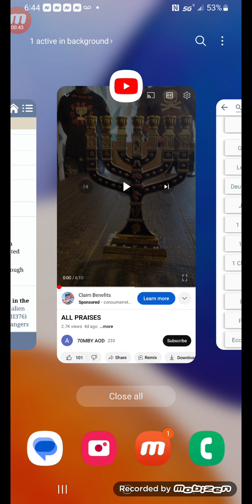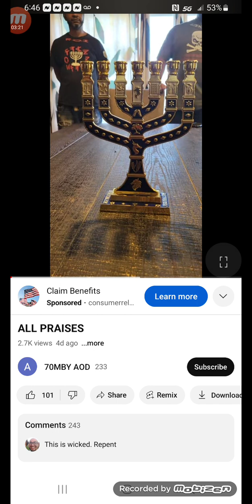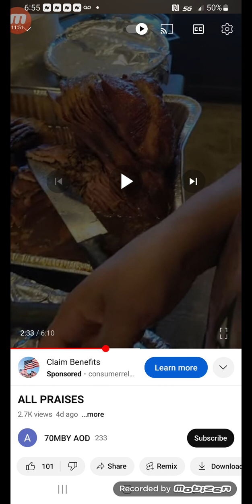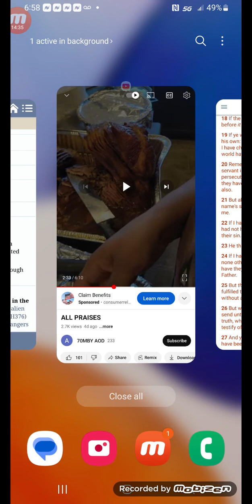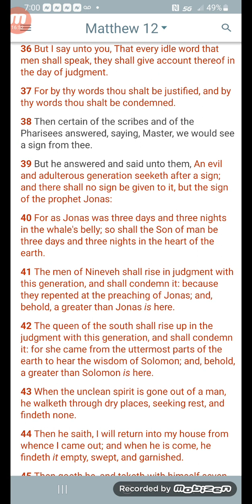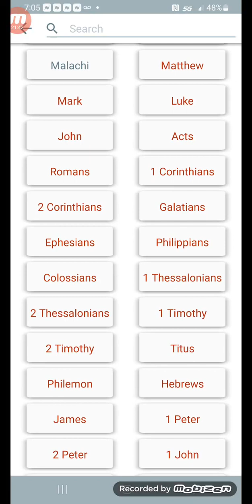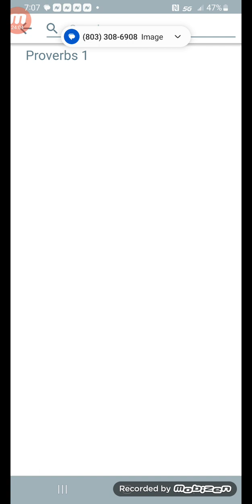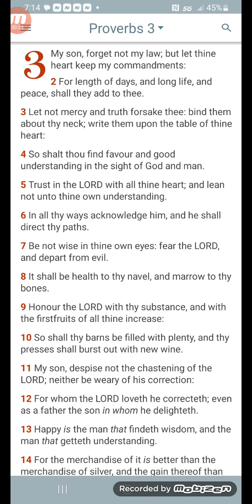Jake Just Don't Get It!